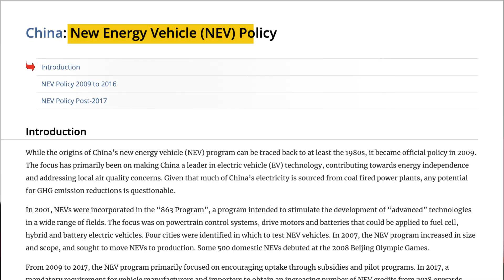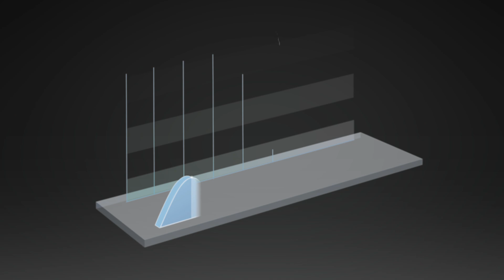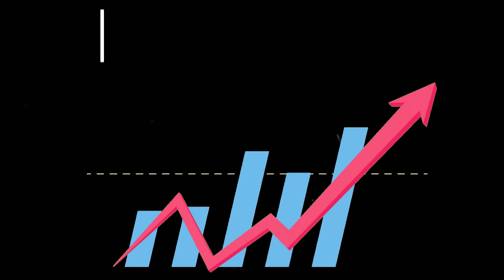China’s Electric Vehicle Takeover: How They Beat the West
Want to Automate & Scale your business with AI?🤖

While everyone watched Tesla, China quietly became the EV superpower. With brands like BYD, Nio, and Xpeng, over 60% of the world’s EVs now come from China. Discover how strategic government policies, resource control, and cutting-edge tech turned China into the global leader in electric vehicles—and why Western automakers are struggling to keep up. If you’re curious about the future of EVs and how China is shaping it, this video is for you!